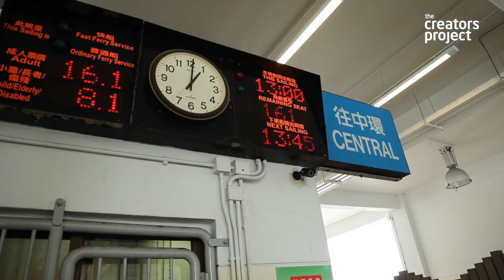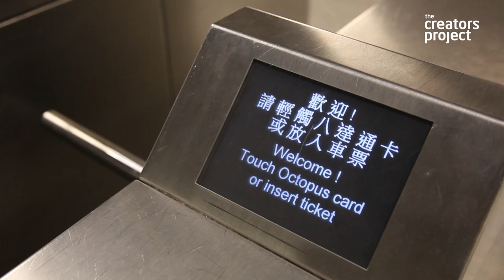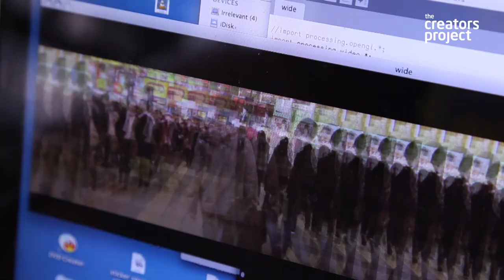Reimagining Transit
Inspired by transitional places, Joao Vasco Paiva creates visceral experiences using abstractions like "loss of control" and negative space.